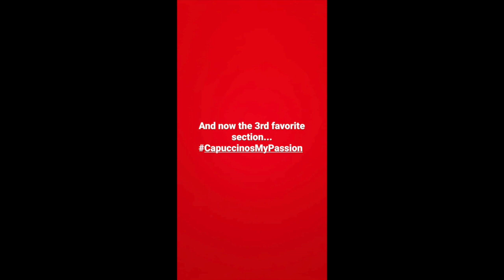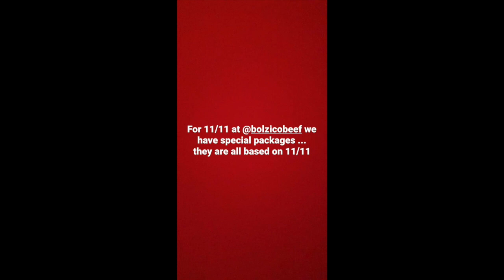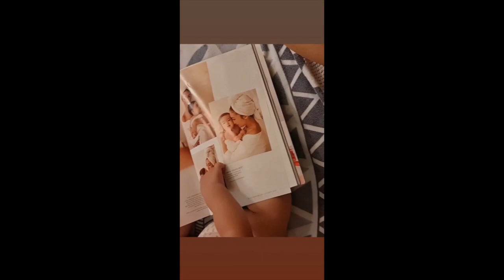SOLENN AND NICO DAILY GANAP IN THE HOUSE